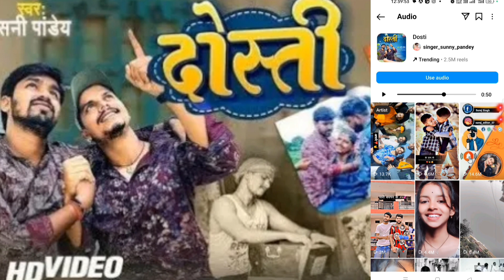इंस्टाग्राम पर सोनी पांडे का बम ब्लास्ट sunnypandey new song #2023 varal review baruraj 0.1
Bhojpuri song Dosti Sunny Pandey Instagram viral Soni Pandey Dosti song Sunny Pandey today review Sony Pandey varl song today review Sunny Pandey Dosti song news